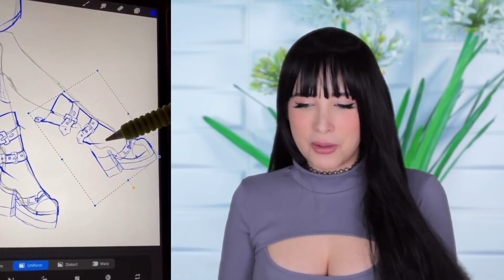LOS SECRETOS PEOR GUARDADOS DE TIKTOK | Mariale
LOS SECRETOS PEOR GUARDADOS DE TIKTOK

HOLA AMORCITOOOOS!! ASI QUE HOYYYY vamos a estar viendo los secretos PEOR guardados de todo TIKTOK 💕 Espero que disfruten el video Amorcitos LOS AMO DEMASIADOOOOO! 💕